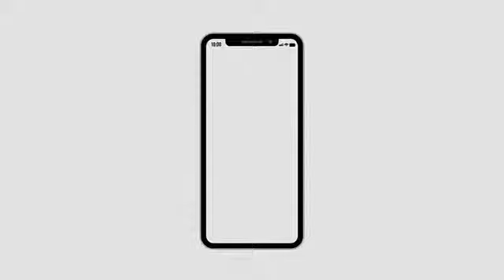Sad song ever in 2018 ( heart touching ) sad violin | sad audio | sad mood | sad what's up status